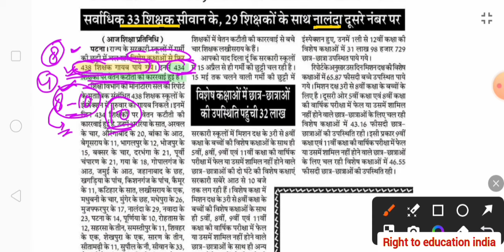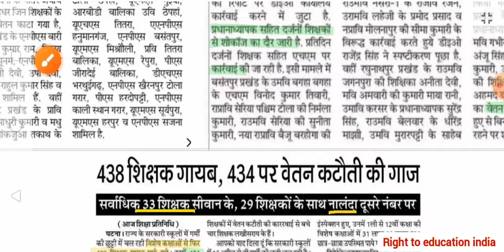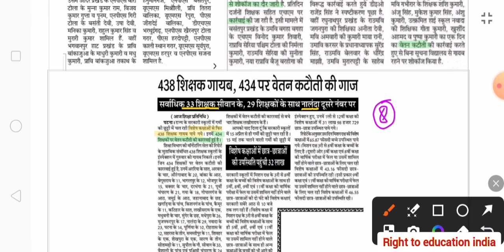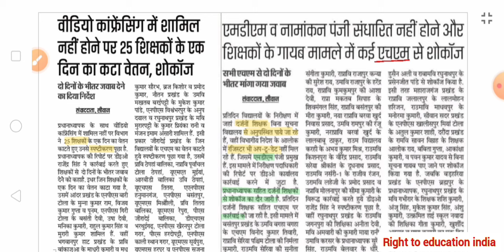अब शिक्षक वीडियो कांफ्रेंसिंग में भी शामिल होगा | MDM में भी शिक्षक पर कार्यवाही | थोड़ा सा लेट पर भी